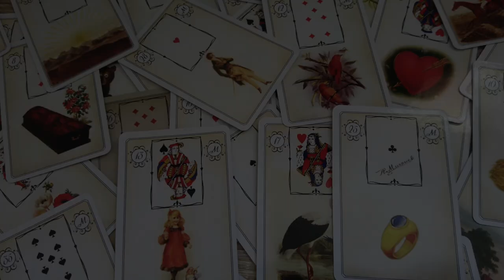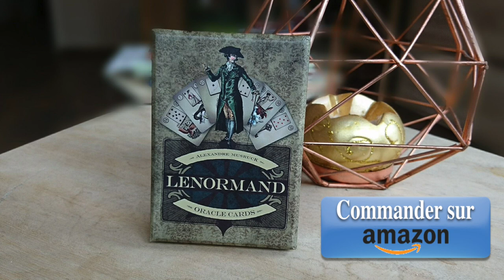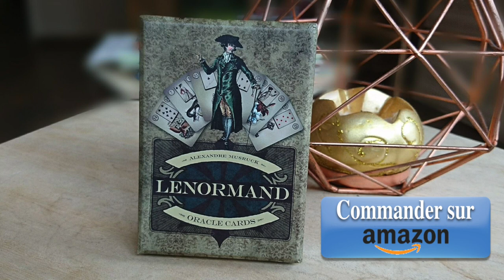Couple lesbien et gay dans le Petit Lenormand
Petite vidéo sur les tirages pour les couples lesbiens et gays avec le Petit Lenormand
↓↓↓ Déroulez-moi ↓↓↓